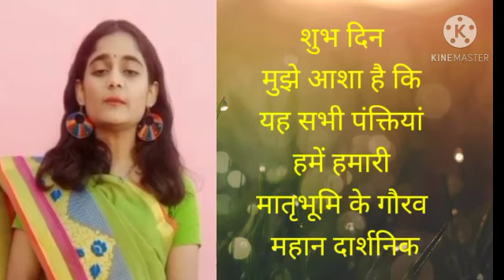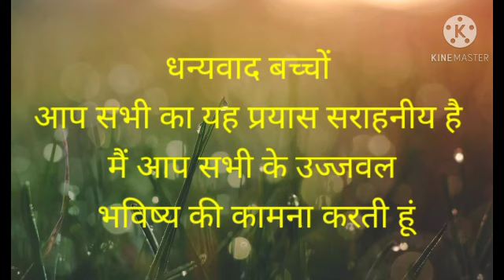Vivekananda jayanti 2021